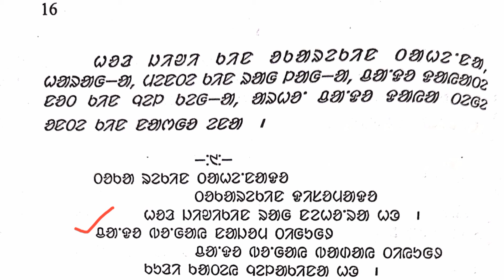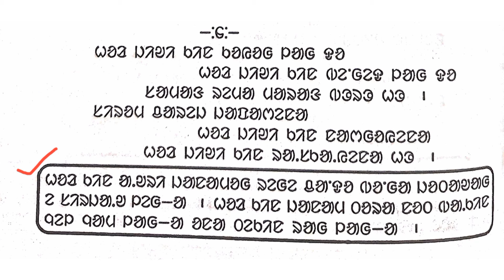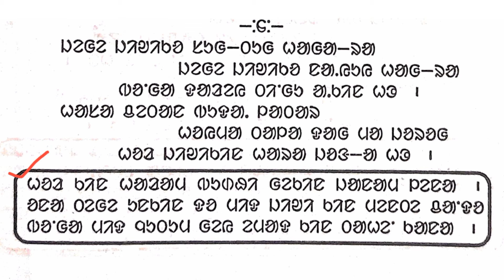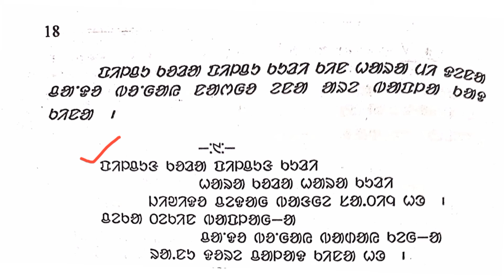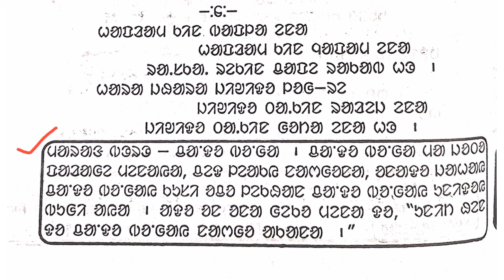Santali Education Syllabus | Hor Serenj | ᱦᱚᱨ ᱥᱮᱨᱮᱧ | Pt. Raghunath Murmu | Maina Tudu